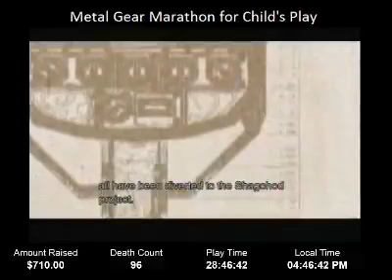Rated M for Marathon - Metal Gear Solid Marathon - Part 14 - Scientists make me mad.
Rated M for Marathon did a 72-hour live stream of the Metal Gear Solid games for Child's Play, a charity organization dedicated to providing sick kids in the hospital with video games. The marathon went from noon on January 6th, 2012 to roughly noon on January 9th, 2012. The grand total was $1,220!

All of the Metal Gear Solid material is owned by Konami. All materials were used for non-profit, charitable reasons. Please support the official releases of the Metal Gear Solid games.